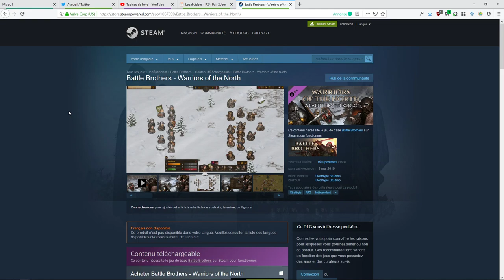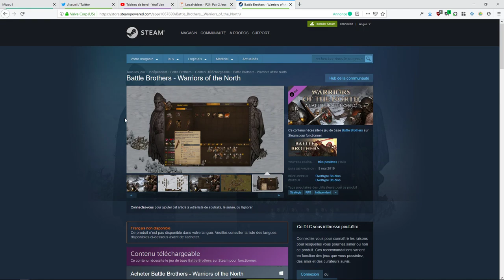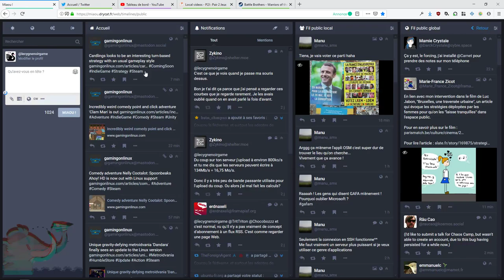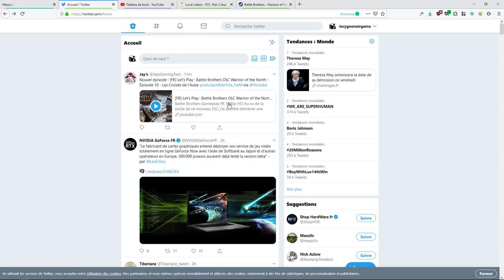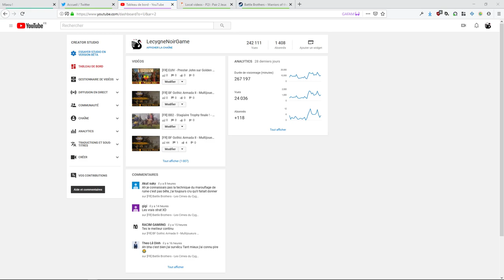[FR] Concours - Une clef Battle Brothers Warriors of the North à gagner !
Aujourd'hui une vidéo un peu spéciale, puisqu'il s'agit d'un concours pour gagner une clef Battle Brothers - Warriors of the North !
Un grand merci a Overhype Studios pour la clef !